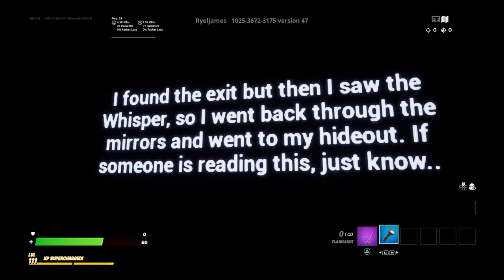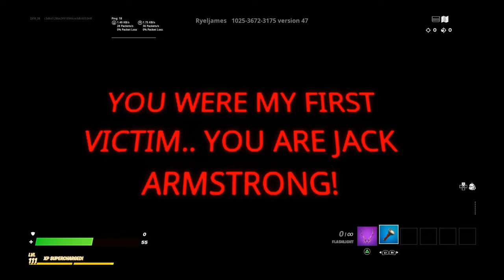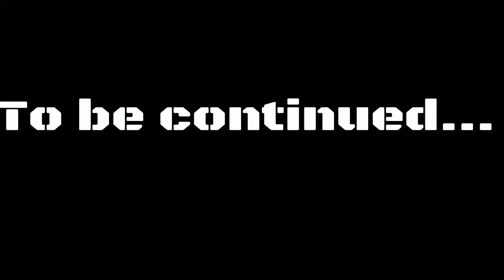The Whisper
This story takes place 4 months after the end of Screarcrow. With all his friends possibly missing or dead The PlayStation Gamer now has the responsibility of knowing where they are, by taking the task of ghost hunting for the screarcrow he finds himself in a haunted cave close to his house to investigate. Suddenly he is locked in and has been cursed and doesnt remember who the screarcrow is and must find a way out.